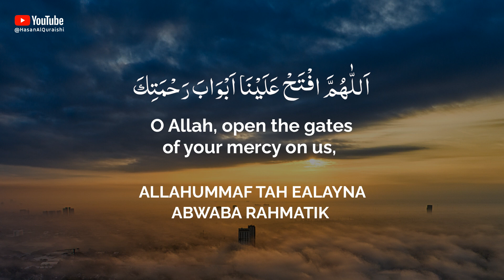This Dua Will Open The Door of Gifts, Rizq, Money and Wealth From Allah!! INSHA'ALLAH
This Dua Will Open The Door of Gifts, Rizq, Money and Wealth From Allah!! INSHA'ALLAH - Recited by Hasan Al Qureshi

اَللّٰهُمَّ افْتَحْ عَلَيْنَا اَبْوَابَ رَحْمَتِكَ وَيَسِّرْ عَلَيْنَا خَزَائِنَ فَضْلِك
Allahummaf tah ealayna abwaba rahmatik wayassir ealayna khazayina fadlik

O Allah, open the gates of your mercy on us, and make it easy the treasures of your mercy & grace upon us.